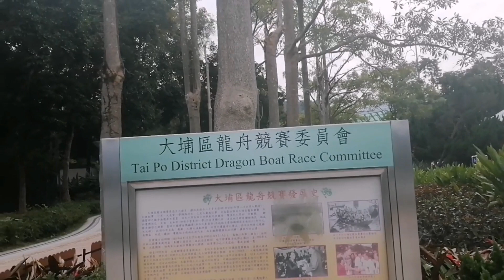Rolling the beautiful park at tsuen fak park Hong Kong